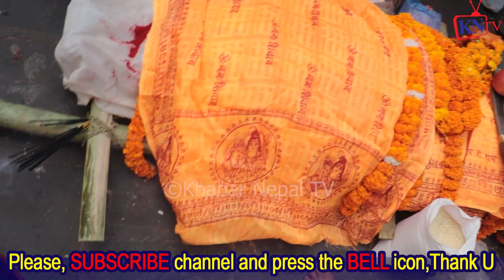गगन थापाले काङ्रेशको झण्डा ओढाई अन्तिम सन्स्कार गरे, बुवाको पिडामा छोरिहरुको रुवाबासी,सबैको आखा रसाए